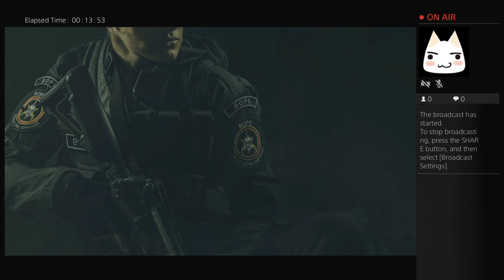Battlefield 1 gameplay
Great gameplay uploaded every day most of the time